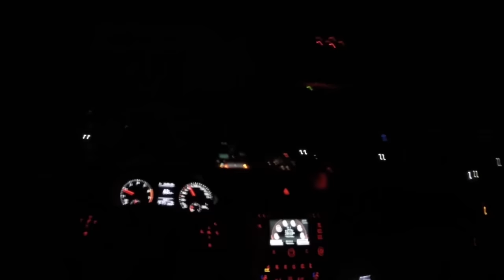Role na faria lima de jetta tsi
↓↓↓↓↓↓↓↓↓↓↓↓↓↓↓↓↓↓↓↓ ATENÇÃO ↓↓↓↓↓↓↓↓↓↓↓↓↓↓↓↓↓↓↓↓↓↓↓
— ✅ QUERO ME TORNAR UM PROFISSIONAL DE CODING AGORA!